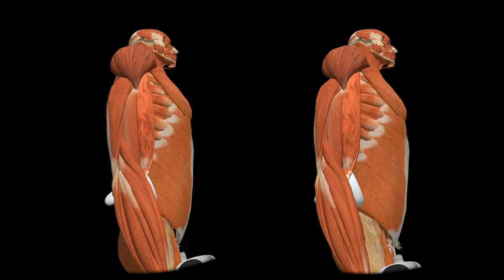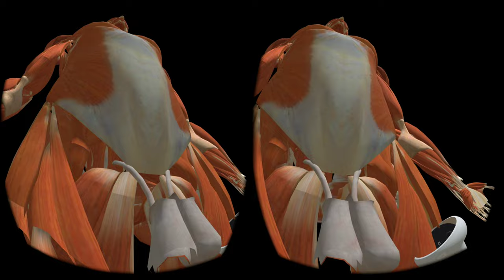VR MUSCLE sbs